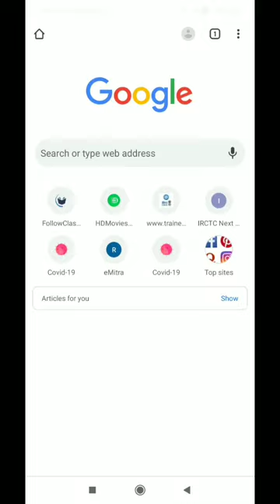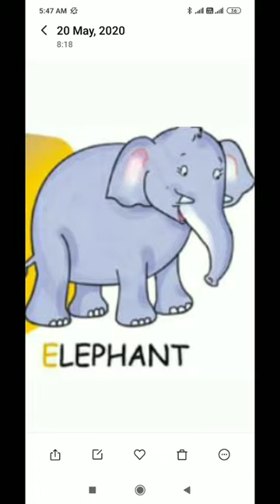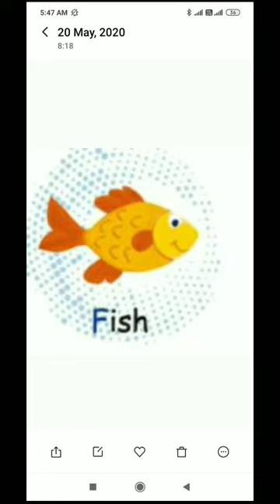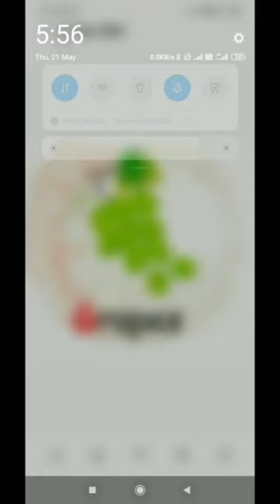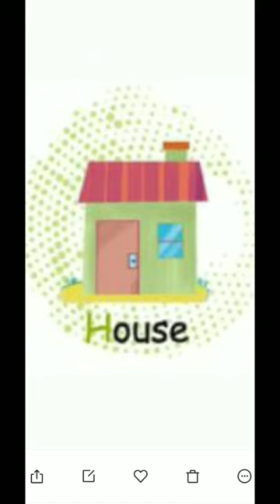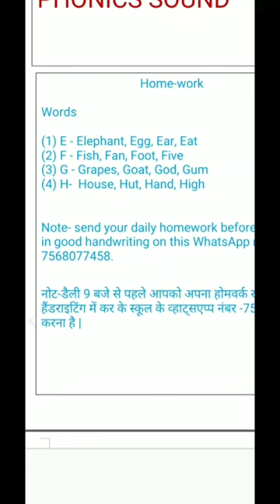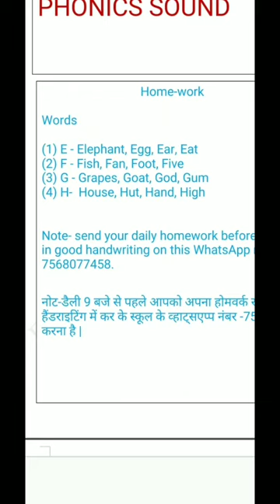Phonics Sound E to H lecture 2